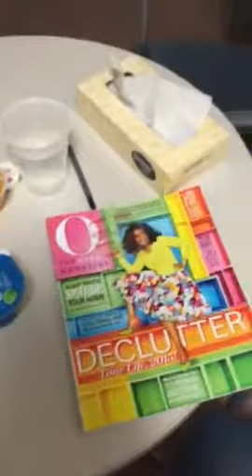Breakfast from the nice nurse at the hospital.